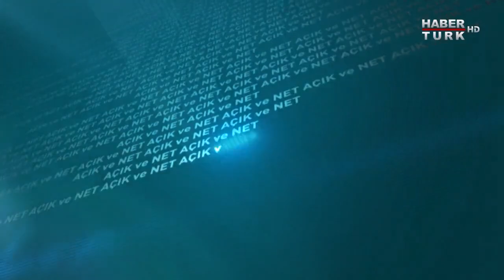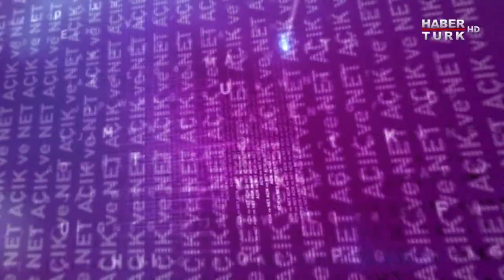Cumhurbaşkanı seçimi nasıl olacak? | Açık ve Net - 27 Mayıs 2021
Kübra Par'la Açık ve Net'e İYİ Parti Adalet ve Hukuk Politikaları Genel Başkan Yardımcısı ve Genel İdare Kurulu üyesi Prof. Dr. Bahadır Erdem konuk oluyor.

İYİ Parti'nin parlamenter sistem önerisinden Cumhurbaşkanı Erdoğan'ın Meral Akşener'e yönelik protesto için "daha neler olacak" sözlerine, Millet İttifaki'nin genişlemesi için olası senaryolardan İçişleri Bakanı Süleyman Soylu'nun Habertürk'e özel açıklamalarına kadar

Açık ve Net'te Bahadır Erdem: "Geldiğimiz nokta çok çirkin. Bu kişi partiyle bir araya gelmiş ve AK Parti lehine mitingler yapmış. İddiaları dikkate alınmalı. Savcıların soruşturması gerekiyordu"

Açık ve Net'te Bahadır Erdem: "Venezüella'da yakalanan eroin iddiası en önemlilerinden biri. Emniyet için ortaya çıkarması çocuk oyuncağı olmalı. Artık mızrak çuvala sığmıyor"

"Sayın Akşener'e yapılan organize bir saldırıydı ve provokasyon vardı. Neden gitmesin? Halk onu kucakladı. Sayın Erdoğan'ın açıklamaları çok talihsizdi, üzüldüm" Açık ve Net'te Bahadır Erdem, Rize'deki protesto ile Cumhurbaşkanı Erdoğan'ın açıklamalarını yorumladı

Açık ve Net'te Bahadır Erdem: "Herkesin anlayacağı şekilde yazdık. Ülkemizde barış olsun istiyoruz. İnsanlar gülmez oldu. Ekonominin kötü olmasının nedeni şu anki sistem. Bunu düzelteceğiz. Denetlenmeyi sağlayacağız"

Kübra Par soruyor; İYİ Parti Adalet ve Hukuk Politikaları Genel Başkan Yardımcısı ve Genel İdare Kurulu Üyesi Prof. Dr. Bahadır Erdem yanıtlıyor.

"Gücü Özgürlüğünde"
Doğru Haber, Dinamik Sunum, Kaliteli Program, Güçlü Yorum